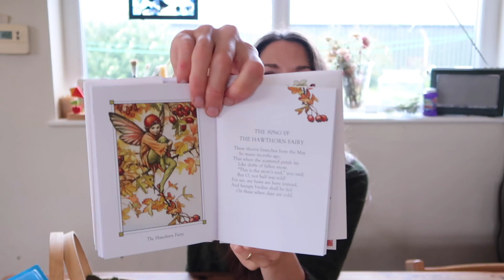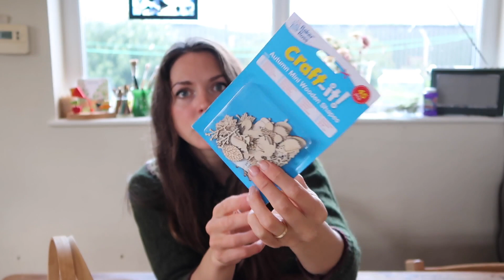Autumn Celebration Basket//Waldorf & Seasonal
MENTIONED//
Burgeon and Ball Child’s Trug

Wearing//
Foundation- Madara CC Cream & RMS uncover up
Blusher- RMS Buriti bronzer & Honest Beauty Blusher
Eyebrows- Borlind eyebrow pencil & RMS brow powder
Eyeshdows- Young Living Savvy Minerals Sahara Palette

ABOUT ME//
Hi I’m Becky! I’m a natural living expert, family herbalist, gardener and mum living on our sustainable farm in Northern Ireland.
I came across natural remedies, slow living, foraging, when I was diagnosed with hashimotos hypothyroidism and realised I needed to reconnect back to nature and learn how to nourish myself from within.
Since then I have studied herbalism and natural skincare.
This channel is all about sharing the joy of living a slow and natural life, with recipes, seasonal living guides and of course links to the Nature and Nourish Podcast as well as my regular gardening tips from BBC Radio 2!
I hope that you also enjoy reading and joining in on the conversation! There are new blog posts, podcasts, slow living vlog every week, and a monthly newsletter too. x

Channels similar to mine that I recommend include  @theelliothomestead and @GrowntoCook for gardening, @JessicaRoseWilliams, @GarturStitchFarm, @Mamalina and @FairylandCottage.